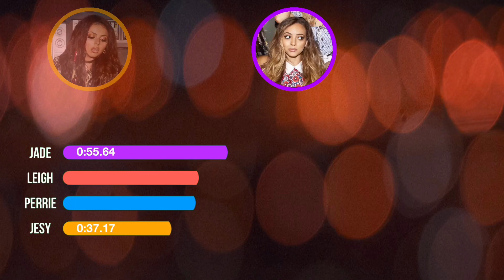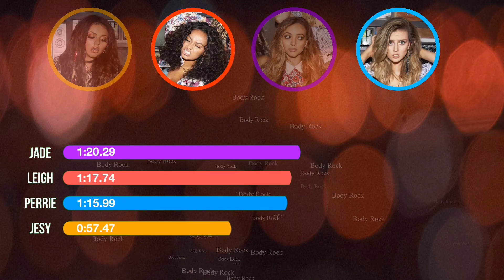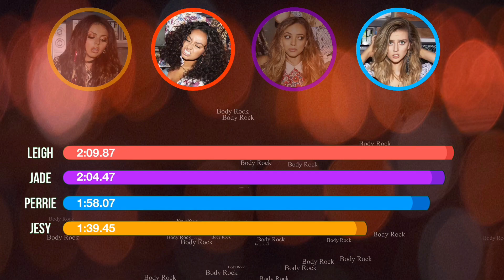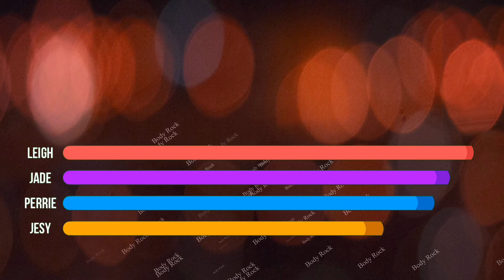How Would Little Mix Sing Body Rock by Fifth Harmony